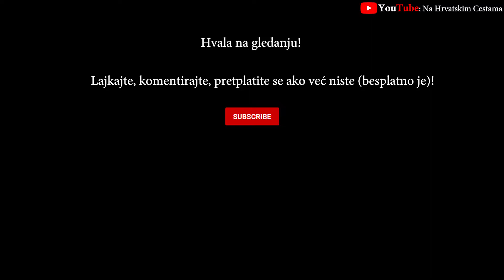Oduzimanje prednosti u kružnom toku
Pravilo je jednostavno, ali nekima ni crtanje (ni pokazivači smjera) ne bi pomoglo. Lika u Mercedesu sam skužio da nema namjeru stati pa sam na vrijeme usporio i stao. Nema potrebe forsirati njega da stane ako ja to mogu sigurno napraviti. Pusti budalu što se kaže. Dama u Citroenu je shvatila svoju grešku i ispričala se rukom čim je vidjela da ne skrećem desno.
Lajkajte, komentirajte i pretplatite se na kanal, besplatno je! 👍
Kamera: NICEBOY PILOT X dashcam.
Wide camera lens - vehicles and objects are closer then they appear on video.